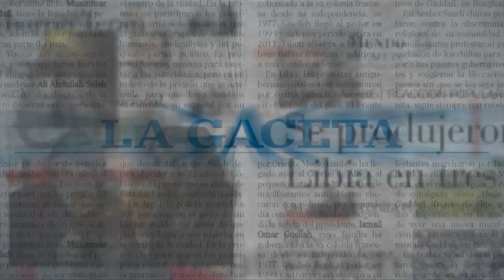San Martín no logra ganar en casa